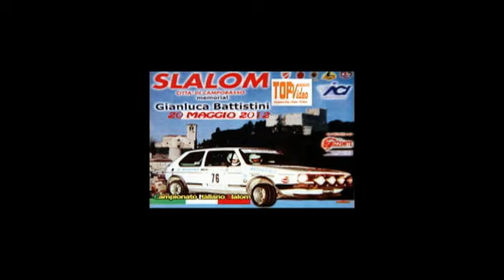Slalom CAMPOBASSO 2012 camera car MANGANIELLO VINCENZO